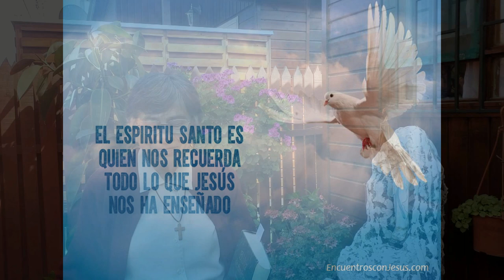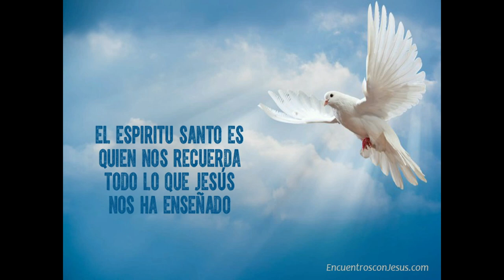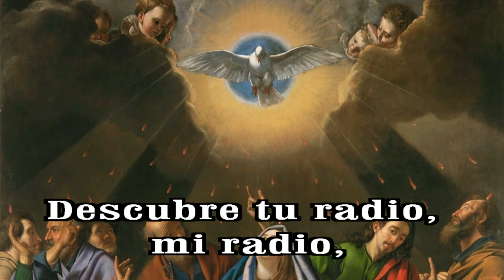GOTITAS DEL ESPIRITU SANTO 330 AÑO 2 NUMERO 104